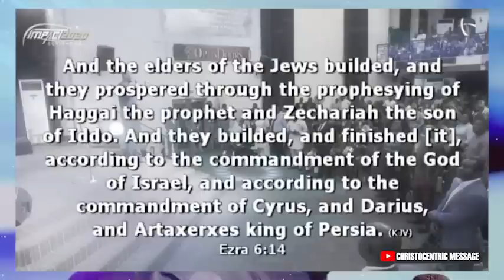SHIFT ME TO A NEW LEVEL IN LIFE OH GOD - APOSTLE JOSHUA SELMAN